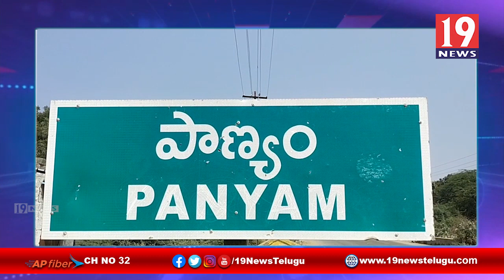రహదారిపై ఏర్పాటు చేసిన చెక్ పోస్ట్ ను ఆకస్మికంగా తనిఖీ చేసిన జిల్లా ఎన్నికల అథారిటీ జి.వీరపాండియన్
కర్నూలు జిల్లా పాణ్యం మండలం రహదారిపై ఏర్పాటు చేసిన చెక్ పోస్ట్ ను ఆకస్మికంగా తనిఖీ చేసిన జిల్లా ఎన్నికల అథారిటీ జి.వీరపాండియన్ ఎస్పీ పకీరప్ప | 19 Newstelugu